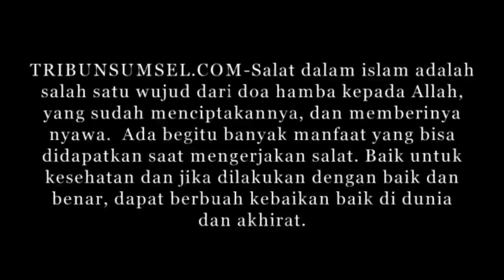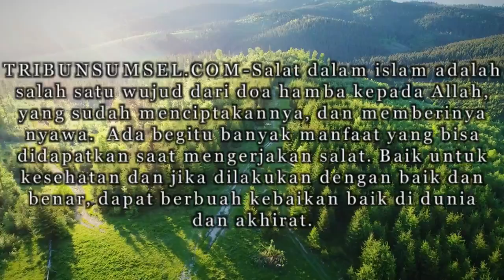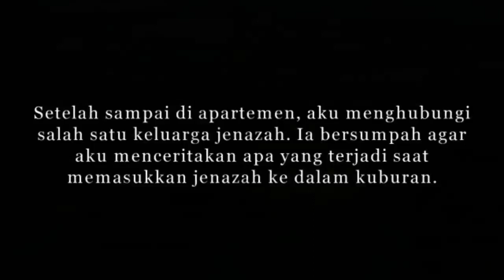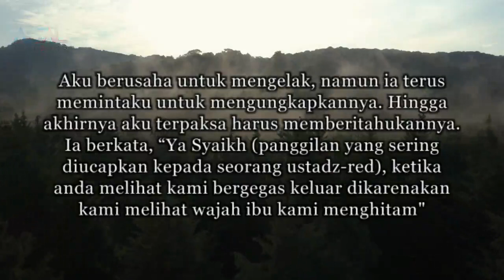Kisah Nyata Wajah Menghitam, Terungkap Ini Perbuatan Semasa Hidupnya